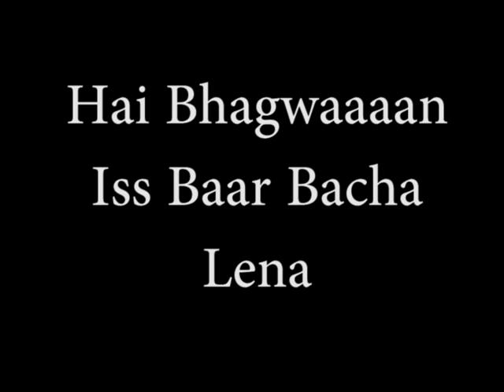Bichudi Nadi Full Movie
A frame by frame animated short film adapted from a story from champak books.